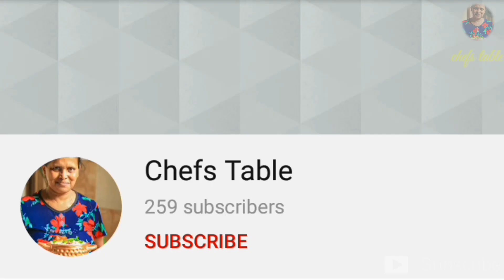Crispy Chinese Bhel_street food_homemade_tasty_delicious_spicy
Yummilicious, crunchy, spicy indian style Chinese bhel